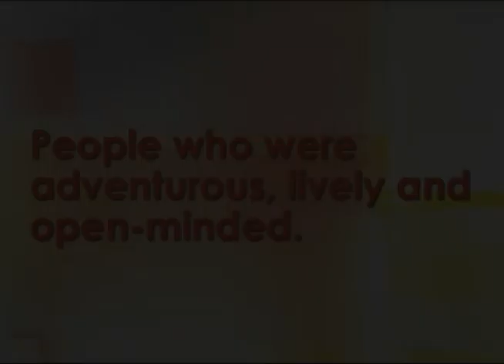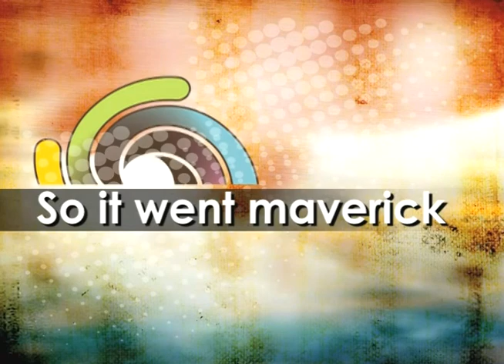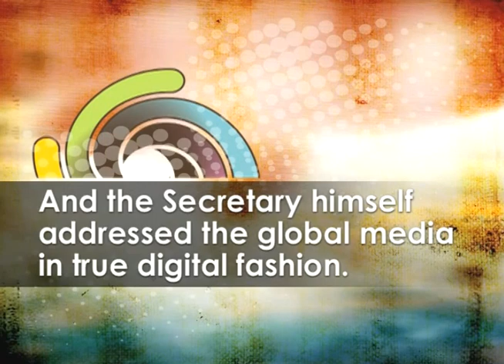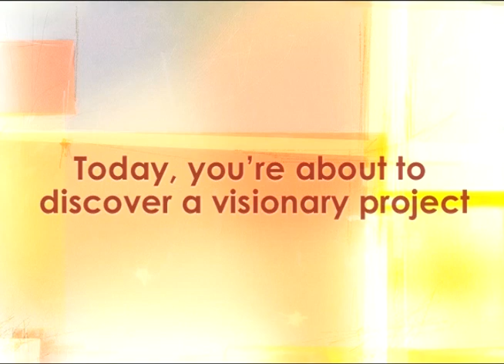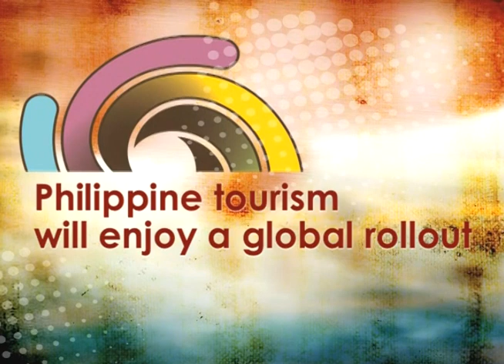Take Me to the Philippines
Take Me to the Philippines,  the latest tourism campaign conceptualized by no less than the tourism chief himself, Secretary Ace Durano.

As young and vibrant as the man at the forefront of the countrys tourism, Take Me to the Philippines is a result of Secretary Duranos collaboration with Black Eyed Peas member Apl.de.ap that began in 2008.  Apl.de.ap even offered to create a music video for the campaign entitled, Take U to the Philippines.